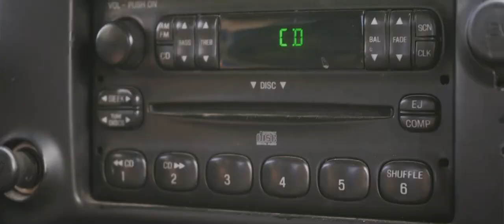Anywhere But Here - Short Film (Drama/Thriller)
Well, my new short film is finally here! It has been a process, but a rewarding one for sure. Hopefully you enjoy it!

I wanna show some love to my cast/crew on this one, firstly to Gianni, who always finds a way to sneak himself into these films and for helping with some BTS. And to Andre, a crazy man who said yes to all of my even crazier asks. Grazi to you both. Go send them both some love:

The behind the scenes video showcasing the shooting of this project will be coming out in a bit, I'll let you guys enjoy this and re-watch it a few times before I give you that though haha. Oh and Merry Christmas to everyone still reading this, hopefully you get everything you want. Love you all